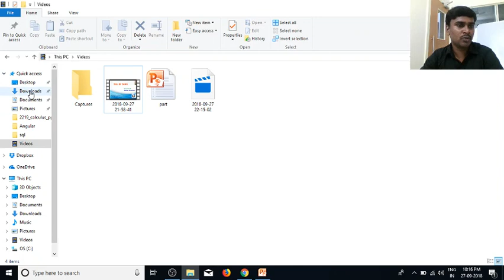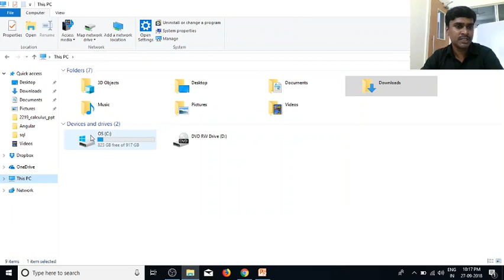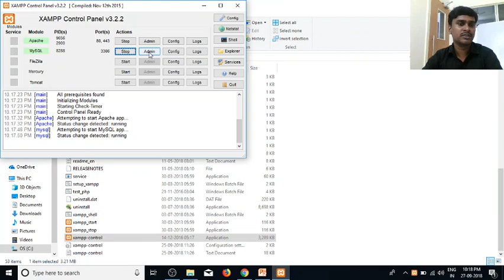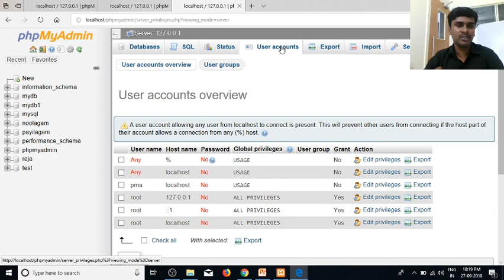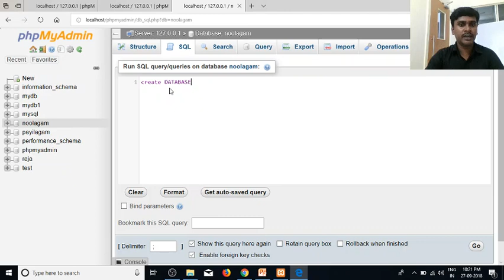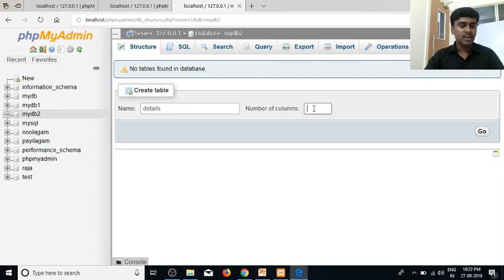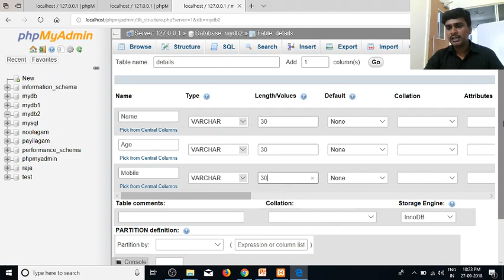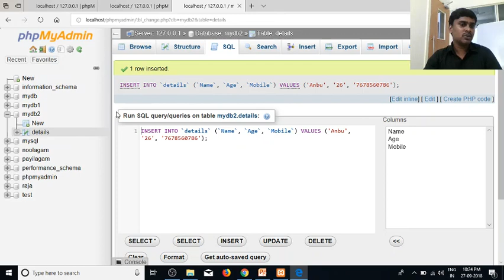SQL in Tamil | By Guhan | Introduction to xampp and MySQL | SQL Training in Chennai | Payilagam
Learn SQL in Tamil here.  Our trainer Mr. Guhan Ganesan discuss XAMPP Installation and MySQL workbench administration in this video tutorial.